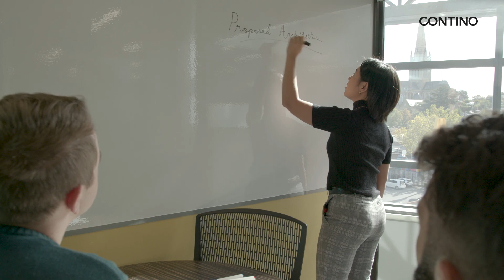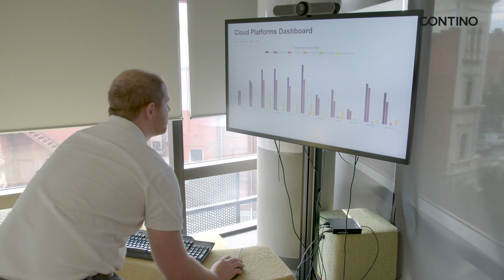[Case Study] Contino and Bendigo Bank: Establishing a Cloud First Strategy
How Contino helped Bendigo Bank to deliver a cloud adoption framework and establish efficient DevOps models to achieve immediate business benefits.